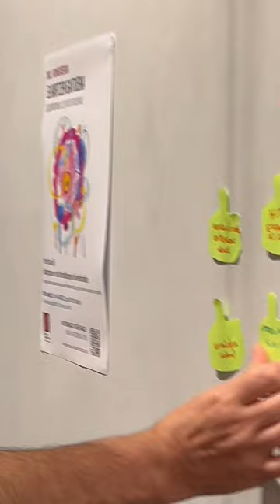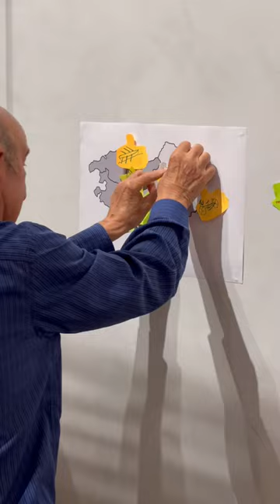Beer-pentsatu: Donostia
Ekainaren 18an, Donostiako Bidassoa Taproom tabernan, bilera irekia egin zen urriko Eusko Ikaskuntzaren XIX. Kongresuan jorratuko diren gai nagusiei buruz hitz egiteko. Dinamika parte-hartzaileen bidez, elkarreragin probetxugarri eta entretenigarria bilatuz, taldeak gogoeta egin zuen Euskal Herriko komunitateak eta lurraldeak indartzen laguntzen duten kohesio-elementuei buruz, eta dauden oztopo eta erresistentzien inguruan.
El 18 de junio, en el bar Bidassoa Taproom de Donostia, tuvo lugar un encuentro abierto para hablar sobre los principales temas que se tratarán en el XIX Congreso de Eusko Ikaskuntza el mes de octubre. Mediante dinámicas participativas, buscando una interacción provechosa y también entretenida, el grupo reflexionó en torno a cuáles son los elementos de cohesión que contribuyen a fortificar a las comunidades y a los territorios de Euskal Herria, y cuáles los obstáculos y resistencias.